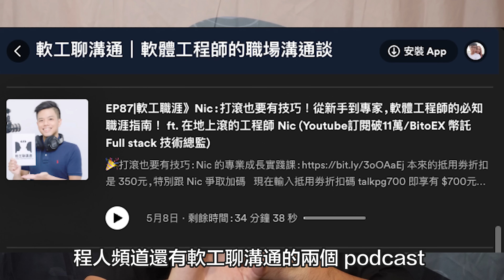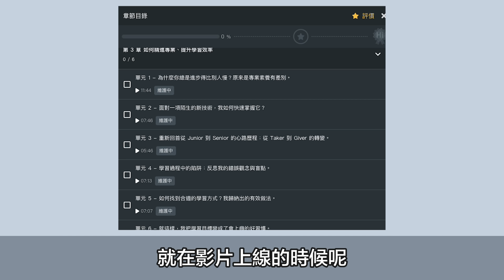我如何面對最低潮的這三個月...？ | 在地上滾的工程師 Nic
抱歉大家，幾個月沒上片了
主要是我很難得會有進入低潮期的時候，但還是掉進去了...

現在的我重新燃起動力，也完成了階段性的里程碑
謝謝大家一路以來的支持！

這支影片的最後，想回饋給最支持我的你們！
片尾活動辦法詳細請在課程開課後 Follow 臉書粉專

特別感謝 Feat 合作伙伴

【程人頻道】
（Podcast）開發者如何升級？快速學習新技能！工程師職涯計劃。

【軟工聊溝通】
（Podcast）打滾也要有技巧！從新手到專家，軟體工程師的必知職涯指南

關於線上課程

【打滾也要有技巧：Nic 的專業成長實踐課】

結帳時輸入「niccourse」直接折抵 $700元 ！
感謝大家支持，課程人數破 1000 人啦！
​同時課程募資已經進入倒數
優惠只到 7/11 中午 12 點

🙆‍♂️  成為頻道會員的好處❓
✔ 影片、直播留言優先回覆
✔ 不定時在會員社群分享私有資源（學習資源、優惠卷等）
✔ 未來任何活動優先報名通道